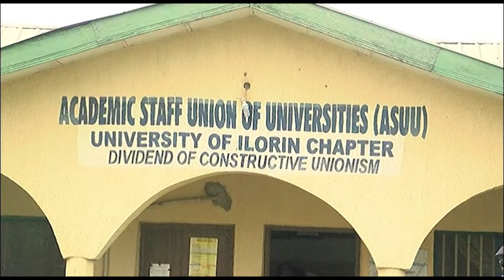ASUU To FG: Unilorin Will Not Resume Until Demands Are Met